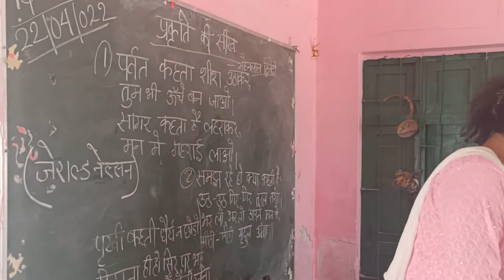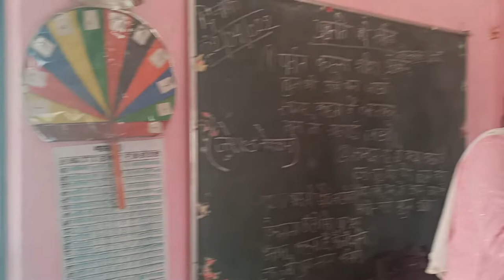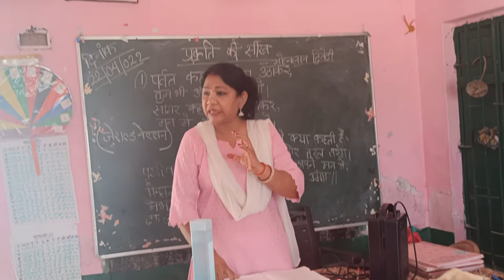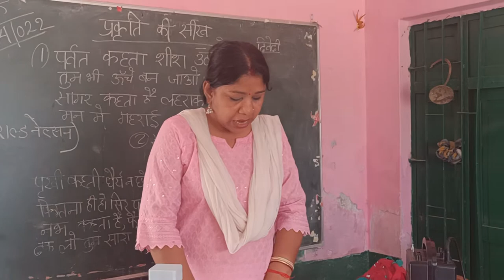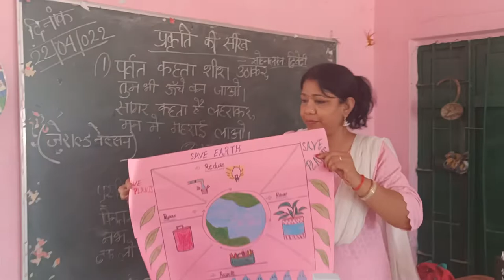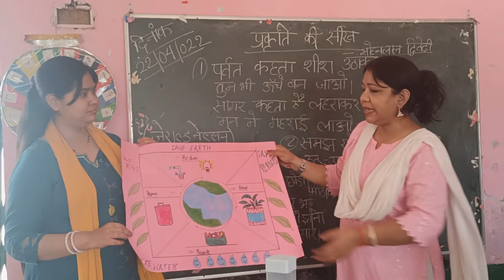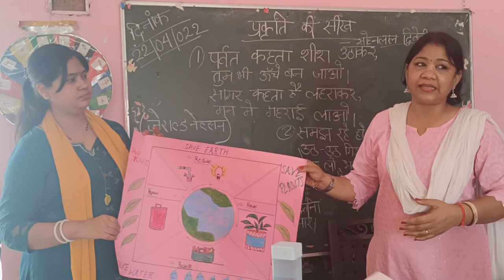Earth Day Celebration | PS Dhanuha | By Archana Das